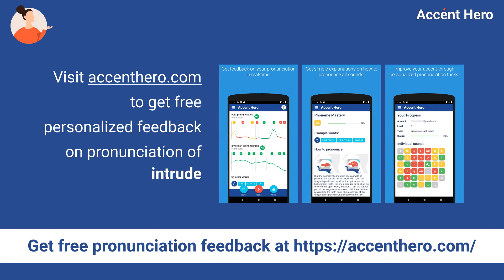INTRUDE - Meaning and Pronunciation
How to pronounce intrude?

This video provides examples of American English pronunciations of intrude by male and female speakers.
In addition, it explains the meaning of intrude through a definition and several visual examples.

IPA Transcription of intrude is /ˌɪnˈtruːd/.

Definition of intrude:
Intrude means to enter or force one's way into a place or situation without permission.

If you'd like to test your pronunciation of intrude, check out Accent Hero's real-time pronunciation feedback tool: